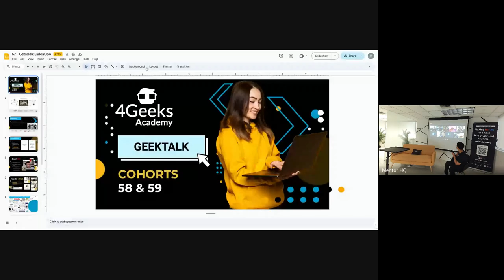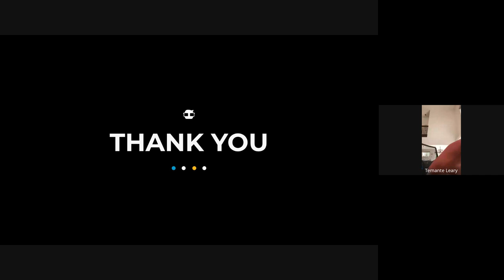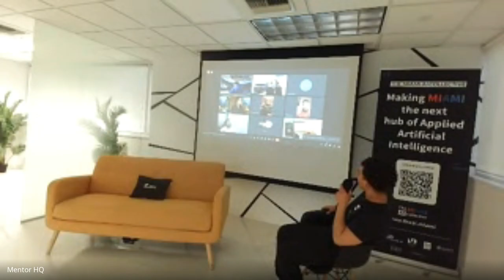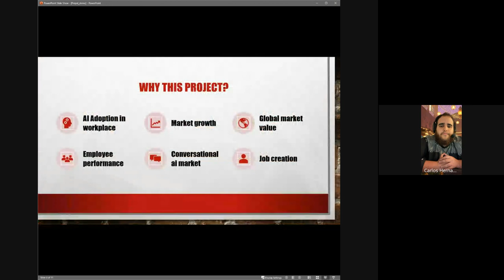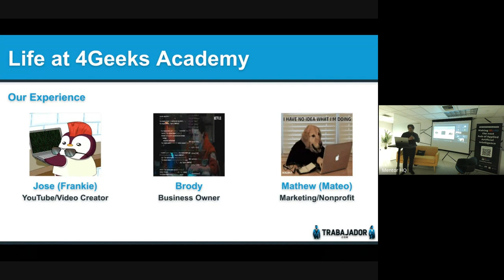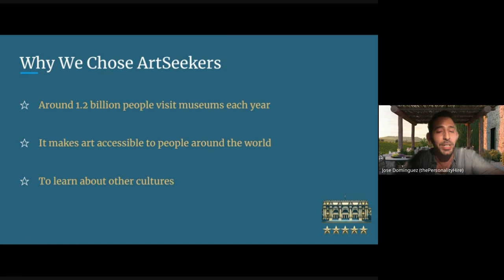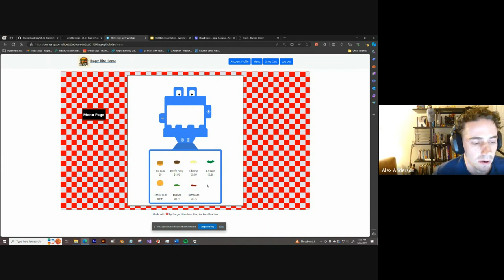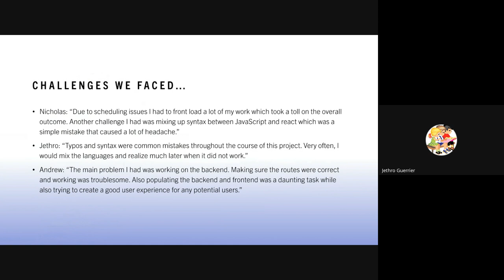Full Stack Development Final Project Presentations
4Geeks Academy's soon-to-be graduates are set to showcase their capstone projects, illustrating the culmination of their comprehensive learning journey. These students have developed full-stack applications that are not only functional but also aesthetically pleasing and impactful. These projects serve as a testament to the extensive and intensive learning experience provided throughout our programming bootcamp. This live event is a celebration of the achievements of our new graduates and offers an insightful glimpse into the potential and variety of skills that can be acquired at 4Geeks Academy.